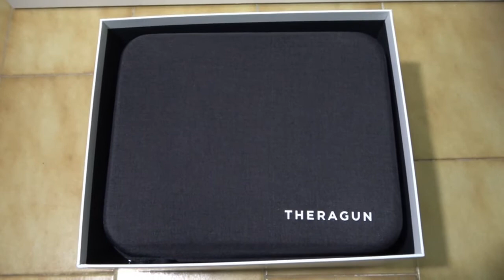Pistola Massaggiante Theragun PRO [UNBOXING e TESTING]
•► Link per acquistarlo
•► Recensione completa